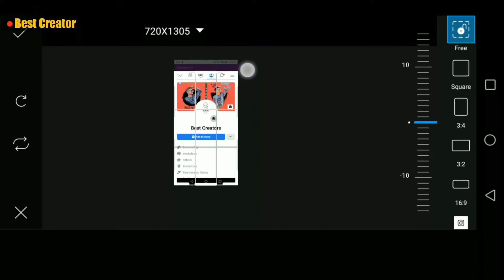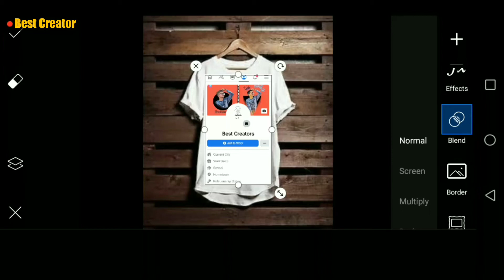Fb Dp Photo Editing Tutorial 💥 | PicsArt Tutorials | Best Creator